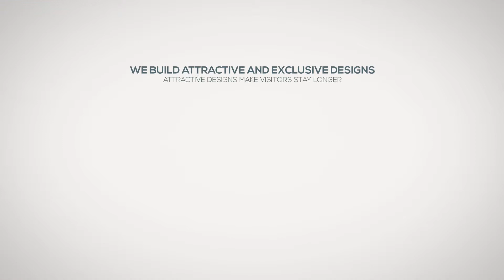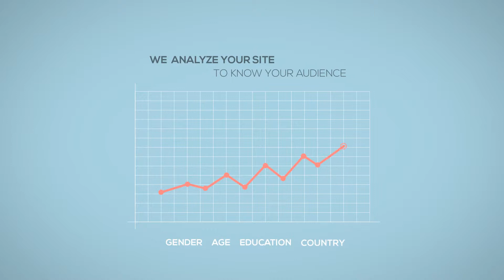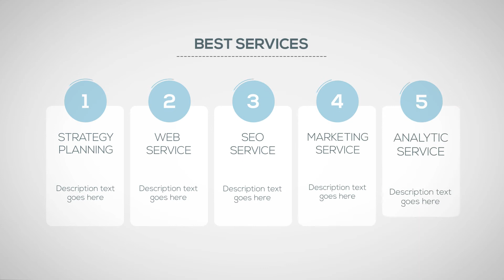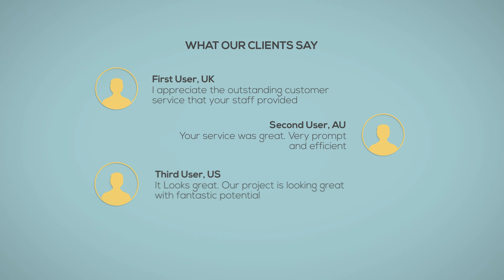I can create this Promotional Video for your SEO Service for $60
Great as video intro on your website, You Tube channel, social media profiles.

✔A amazing Promotion - 100% like the sample
✔The same animation of the sample, with your text and logo.
✔Final output at HD (1280 x 720).
✔Final output format in .mp4, .flv, .wmv
✔YouTube & Vimeo Ready to go!